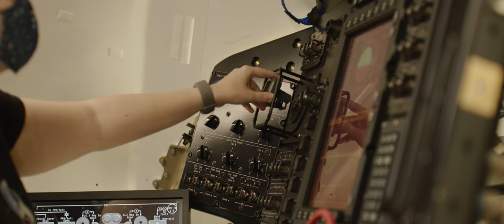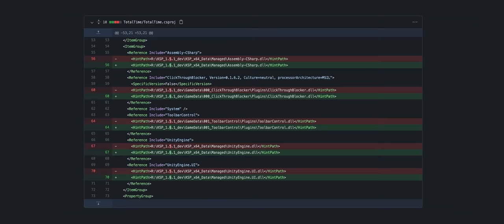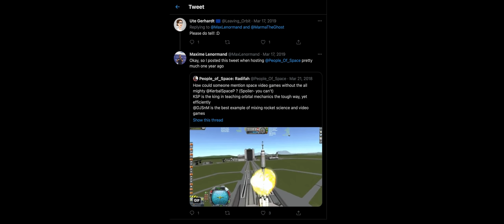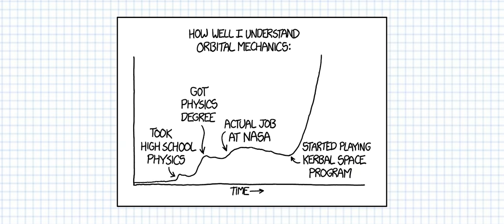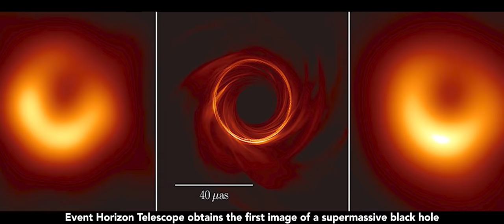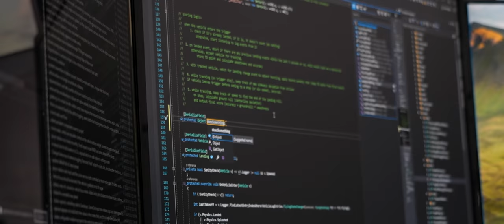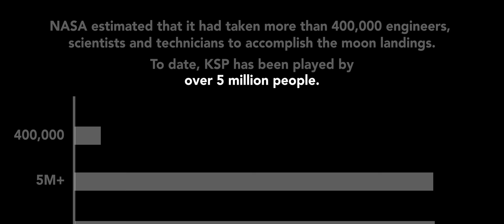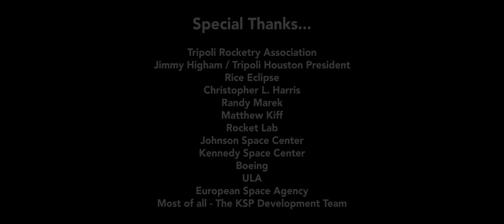The Kerbal Effect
Kerbal Space Program has now been out for a full 10 years, progressing alongside the space industry and the various people that operate within it. This documentary-style video takes a look at the people that have been influenced, inspired, and introduced to the wonder of space exploration by this bizarre game about little green beings, created by a small group of developers in Mexico City.

We want to thank you, the community, for helping us turn KSP into the launchpad for the next generation of space explorers!

Don't miss another KSP launch!